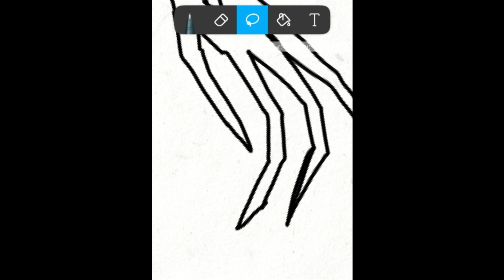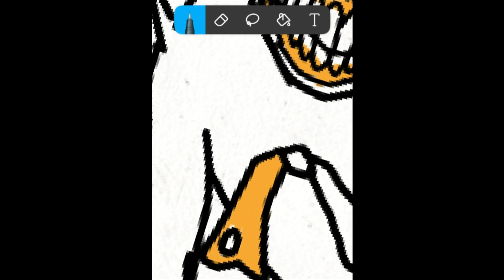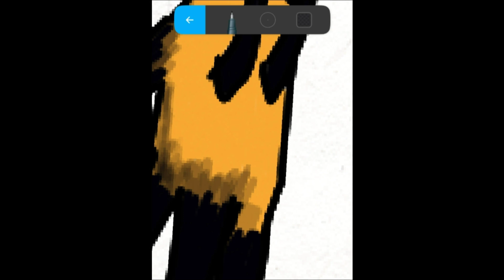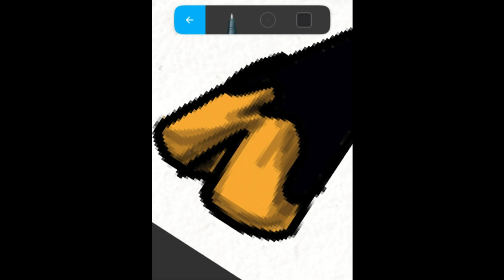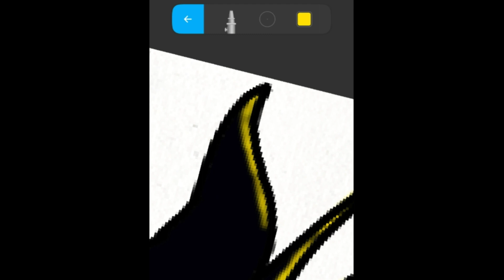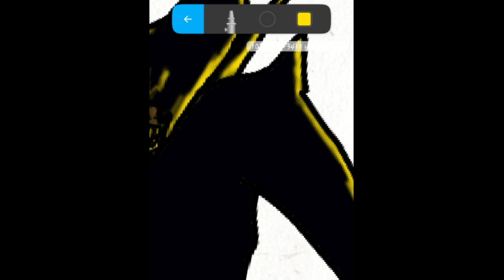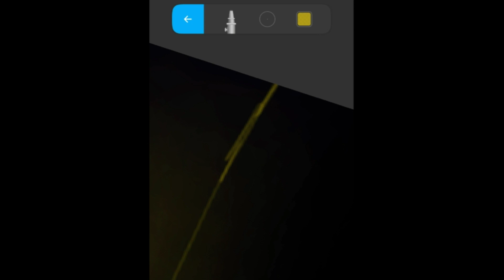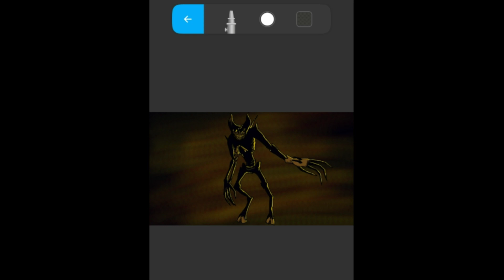Draw Ink Demon